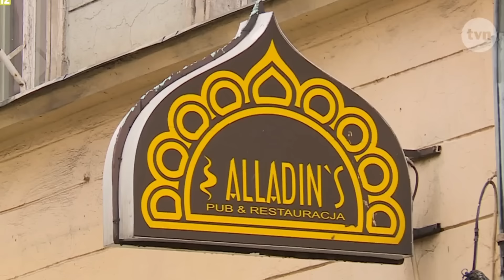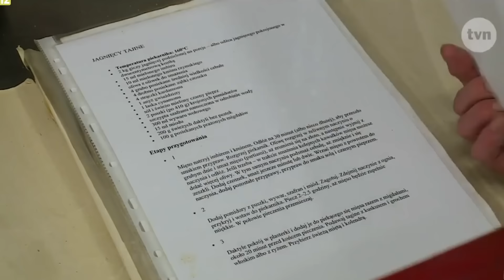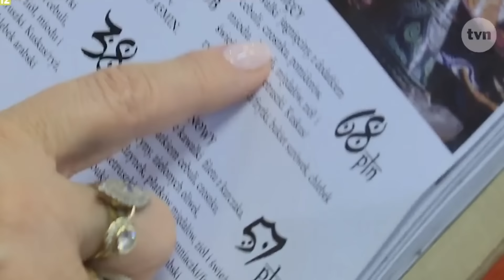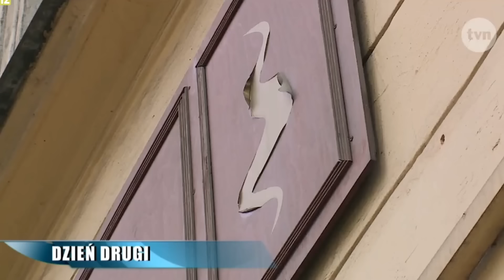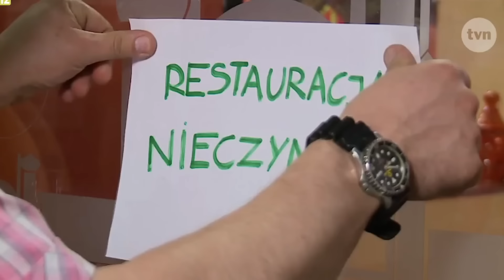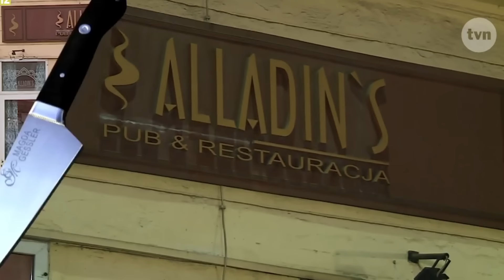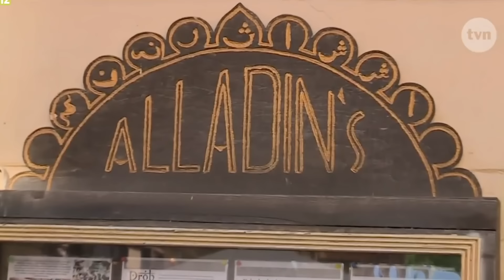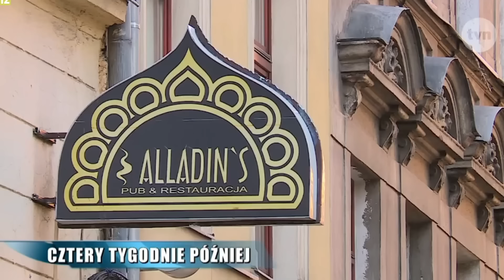KUCHENNE REWOLUCJE i NAJBRUDNIEJSZA RESTAURACJA 🤮